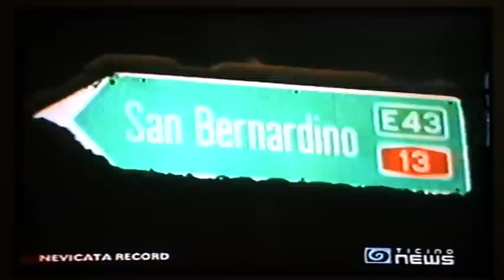La grande nevicata del gennaio 2006 in Ticino/1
Il 27 gennaio 2006 in Ticino ci fu la più grande nevicata dal 1985. Il riassunto di quei giorni fatto da Teleticino